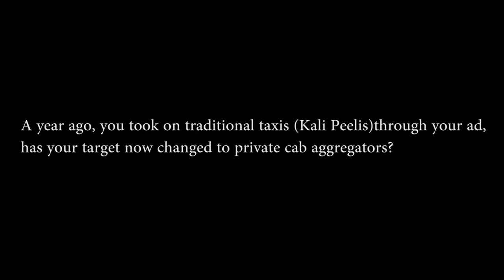Siddhartha Pahwa - CEO, Meru Cabs